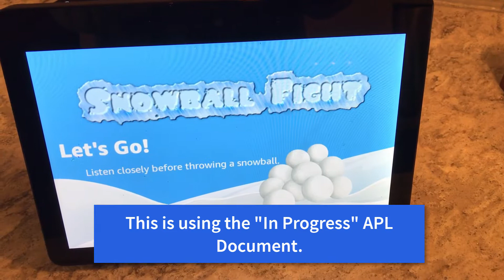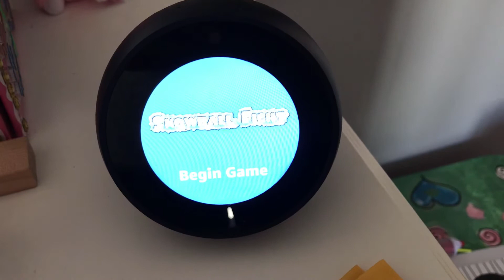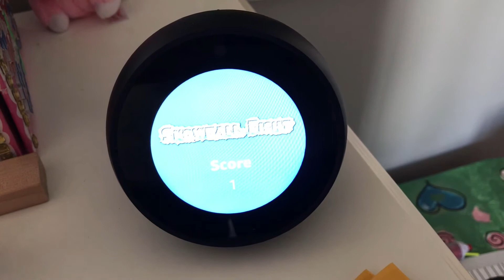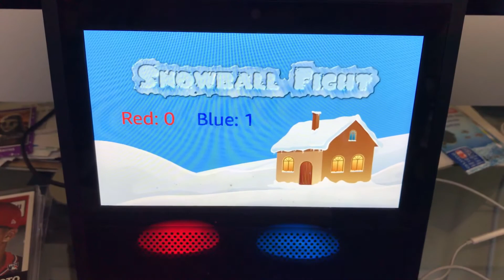Snowball Fight Alexa Skill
Alexa Skill called Snowball Fight that uses APL to responsively render images on different device sizes.